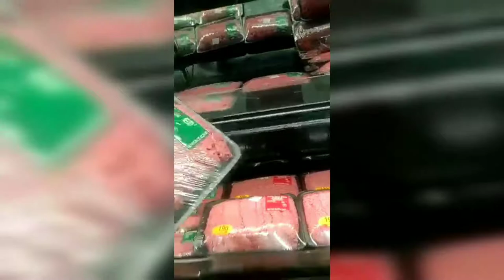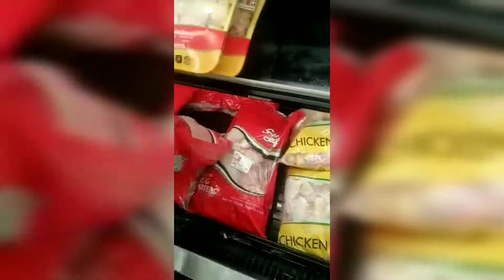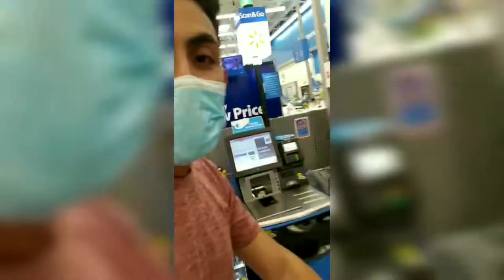Mercado en el Supermercado más Grande de Estados Unidos (WALMART) | VLOG 3